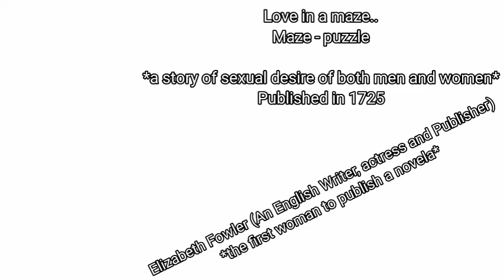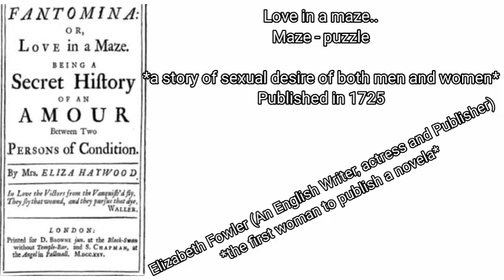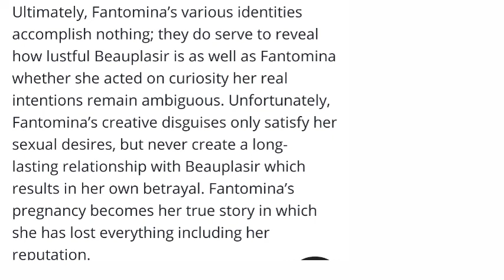Fantomina by Eliza Haywood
A crisp and brief analysis in Bengali.